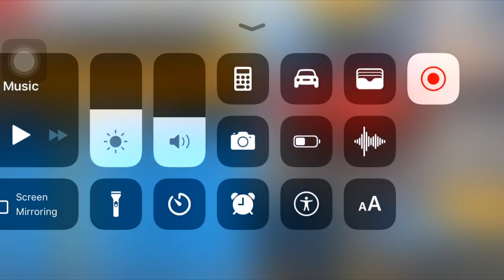Asphalt 8 C-Class Cup Avalanche Alley Honda Civic Type-R 01:13:755 ST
Friends it could be more better lap. Hope you like the video and enjoy.please be respectful.